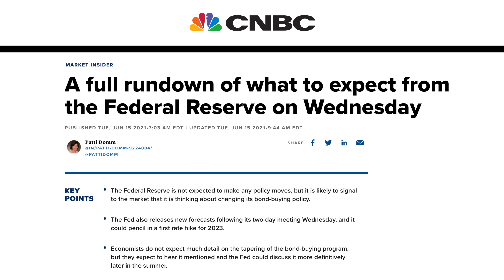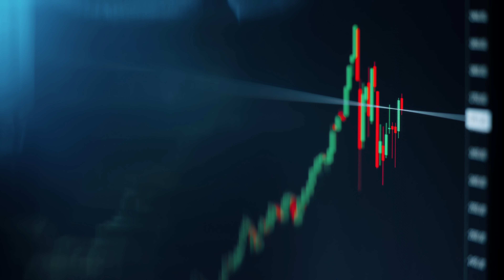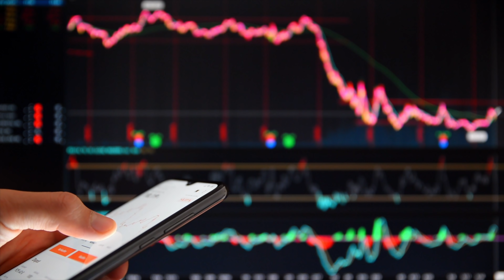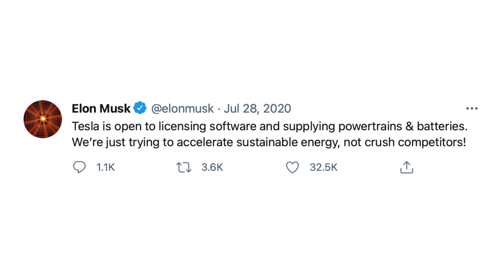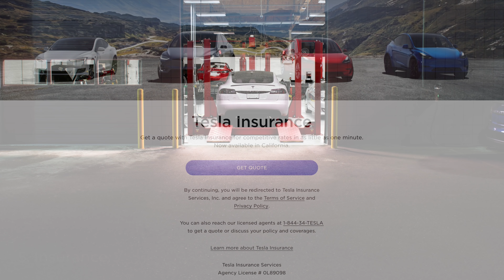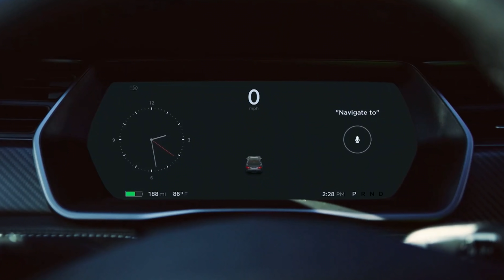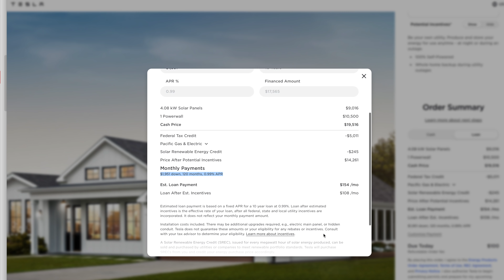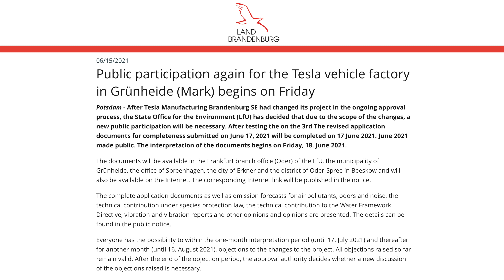Tesla Stock Is Dragging - What Will Break It Out? (TSLA)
➤ Tesla stock has been in a lull so far in 2021, how does the rest of the year shape up for TSLA?
➤ Morgan Stanley shares sentiment from institutional investors and perspective on Tesla stock catalysts
➤ Mizuho Securities issues updated note on Tesla stock
➤ Tesla adjust solar / energy offering
➤ Giga Berlin approval application status update